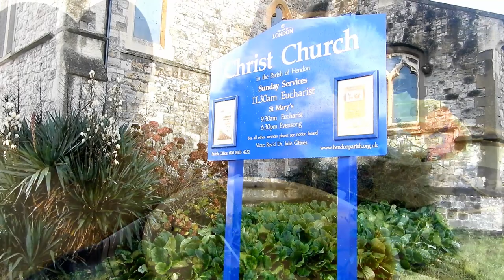Christ the King at Christ Church 20 xi 2022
Peter Walker’s impression of hi busy day on the Christ-the-King Sunday, this year on 20 November 2022. There is Polish spoken during the intercession prayers, and Percy guinea pig appears.